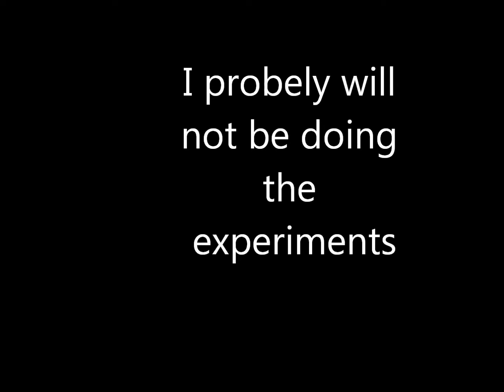News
I hope you like it and comment.